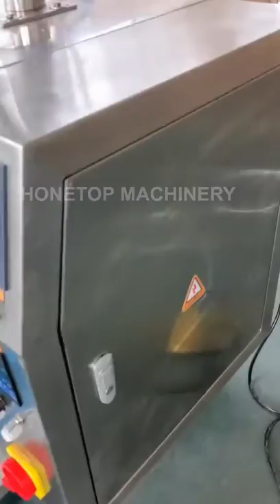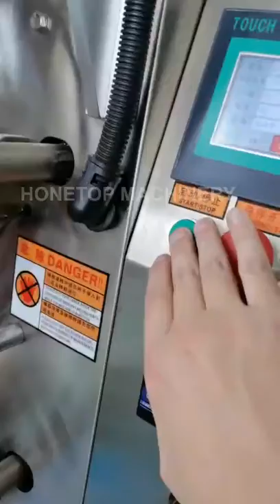Powder Filling Machine/Sachet packing machine/powder packaging machine/spice packing machine/vffs